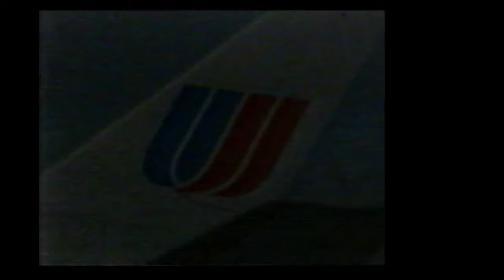80's Uncle Ben's Commercial (1983)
When only the best will do, say Uncle!